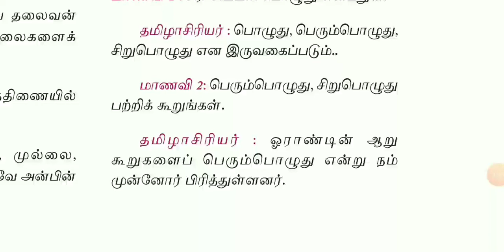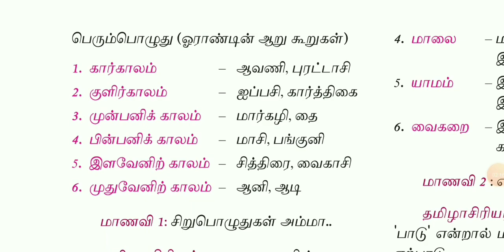பொழுதுகள் | பெரும் பொழுது | அகப்பொருள் இலக்கணம் தமிழ் | poluthu | perum poluthu | agaporul ilakkanam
பொழுது | பெரும் பொழுது | அகப்பொருள் இலக்கணம் தமிழ் | poluthu | perum poluthu | agapporul ilakkanam